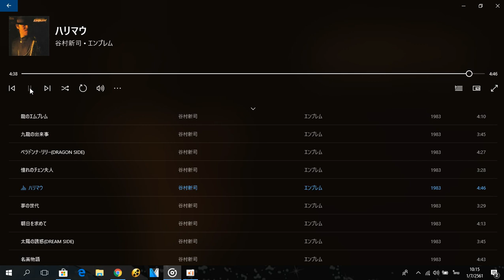ハリマウ / 谷村新司 Shinji Tanimura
Emblem 1983